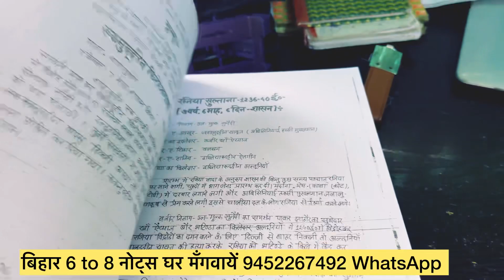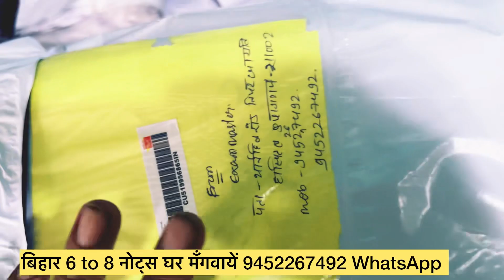Exam मास्टर ऑफिस में क्या हो रहा है 6 to 8 बिहार भर्ती नोट्स घर मँगवाइये 9452267492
LT GS नया बैच Exam मास्टर ऑफिस में क्या हो रहा है 6 to 8 बिहार भर्ती नोट्स घर मँगवाइये 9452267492